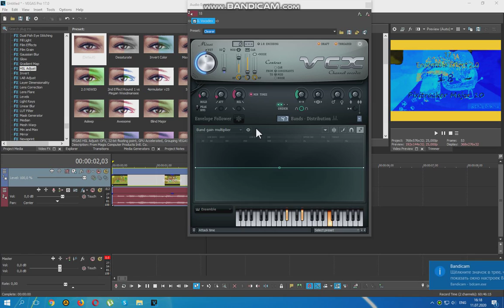a fixed vocodex for electrical wave